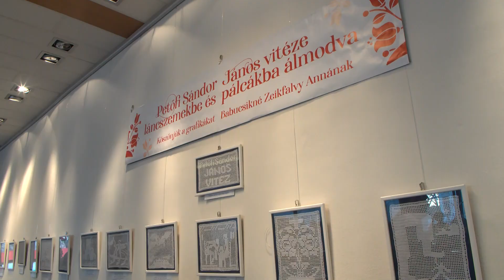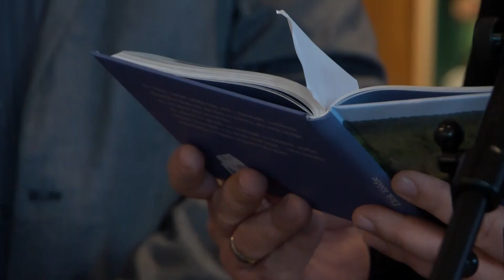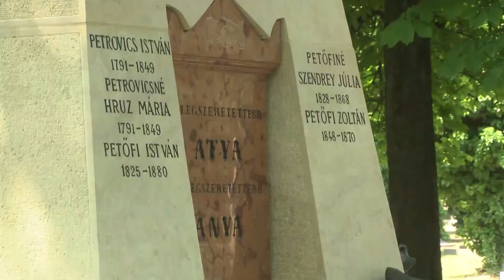HÍRADÓ - 2023. március 10. péntek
- Ázsiai műfordítók jártak a Petőfi szülőházban és a Műfordítói Szoborparkban
- Foltok és láncszemek címmel nyílt kiállítás a művelődési központban
- Több közéleti személyiség is részt vett az kiskőrösi állami ünnepségen
- Élőképpel adóztak a szabadságért harcoló márciusi ifjak hősiessége előtt Kiskőrösön
- 90 versenyző küzdött meg egymással a soltvadkerti asztalitenisz versenyen